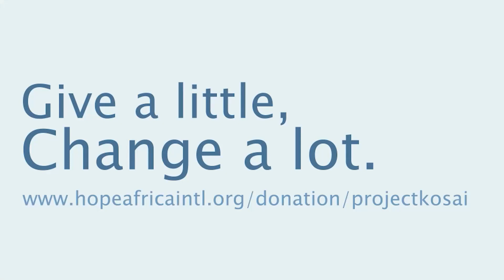ProjectKosai provides free breakfast again to suspects in Police custody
Watch the Episode 2 of HOPe Africa USA's visitation to the Police Cell suspects, we can do this again, join the initiative 🌟 Breakfast for suspects in Jos, Plateau State – a ray of hope for suspects who’ve faced unimaginable hardships in the Cell waiting trial. we’re nourishing bodies and spirits. 🍳🥖🙌 Let’s spread the word! 🗣️🇳🇬 HopeAfricaUSA ProjectKosai BreakfastForCrimeSuspects JosPlateau NigeriaStrong kissdaniel davido otedola Dangote isaelbuba nigeriansinusa nigerian nigeriansincanada 💚🌍
🌟 Join us in this noble cause! 🌟 🤝
🔹 GenevieveNnaji: Our beloved actress and philanthropist, Genevieve Nnaji, stand with us. 🌟 🔹 Davido: The Afrobeat sensation, Davido, send your love and support. 💖 🔹 BurnaBoy: Grammy-winning Burna Boy knows the power of giving back. 🎶 🔹 TiwaSavage: Tiwa Savage, the queen of Nigerian music, champion this cause. 👑
Together, we can make a lasting impact! 🙌💕
Share this post and let’s inspire more acts of kindness! 📲✨